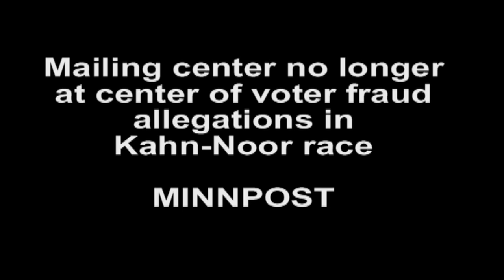Waraysi Musharax Mohamud Noor By Cawil Cusbo